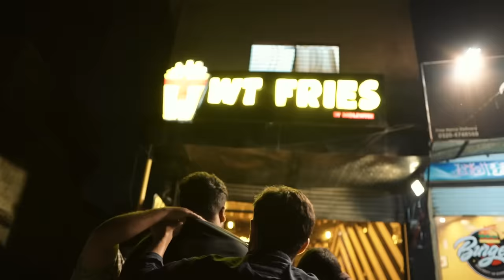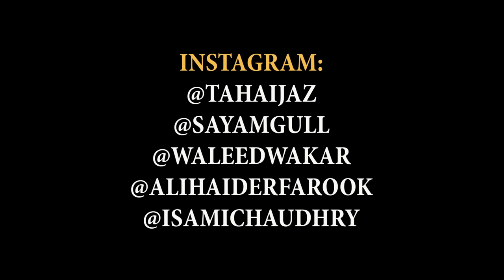DESI BOYS & BBQ | DablewTee | WT | Funny Skit